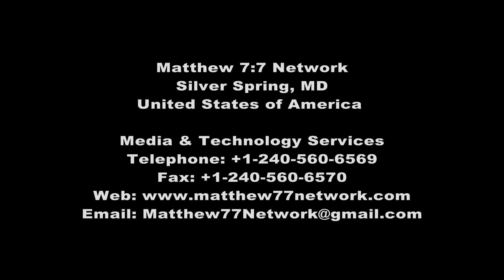Dr. Daryl Michael Scott speaks during the 88th ASALH Black History Month Luncheon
Matthew 7:7 Press Latest Update: Saturday, February 22, 2014 WASHINGTON, D.C - USA the Association for the Study of African American Life and History (ASALH) hosted the 88th Annual Black History Luncheon and Featured Authors' Event in Washington D.C. The event was attended by so many people from across the United States.